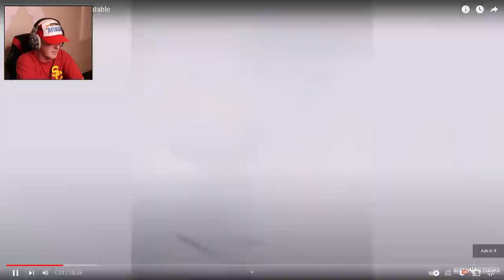SUPER COOL ABANDONED BASEBALL FIELD!, Reacting to Viral Baseball Videos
Welcome Kleschka Crew!